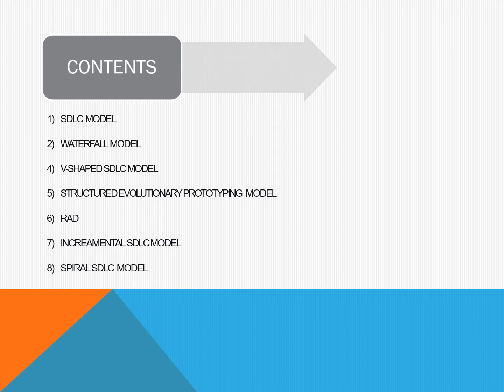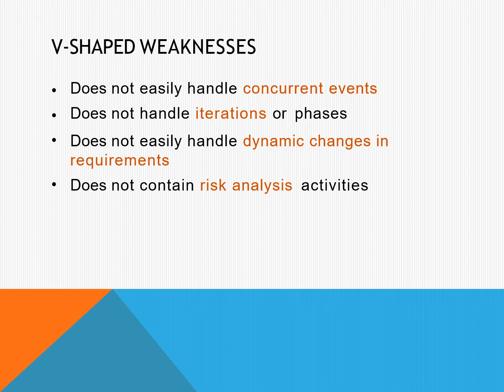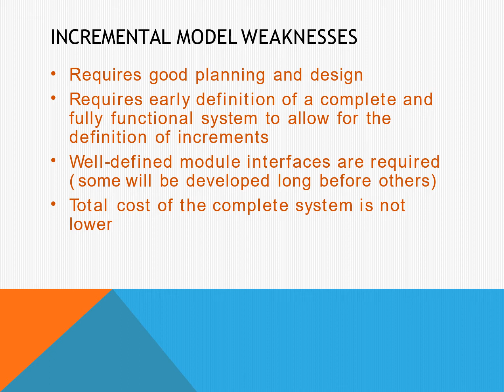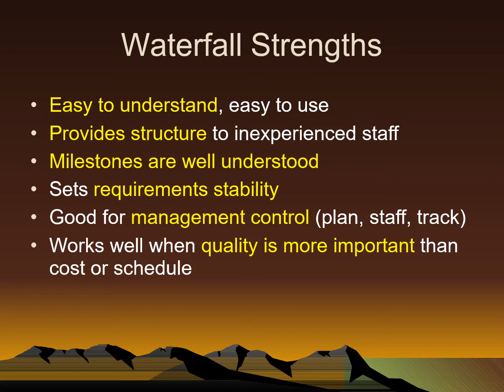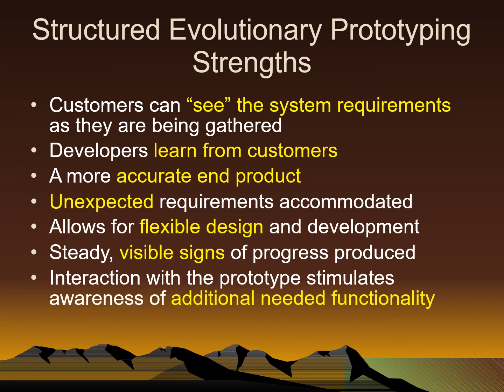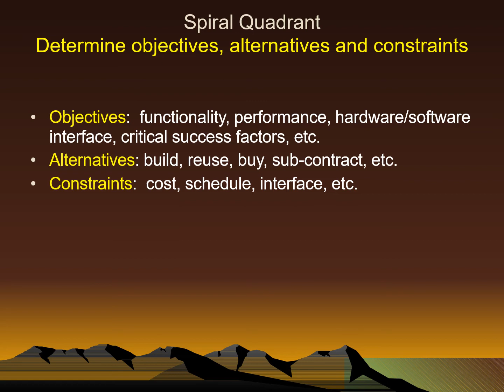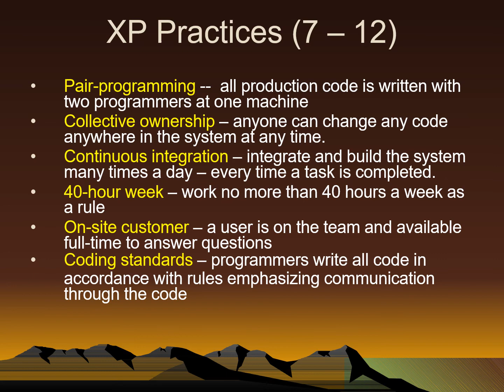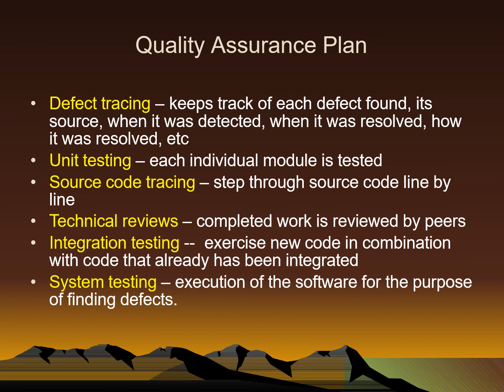Software Development Life Cycle (SDLC)